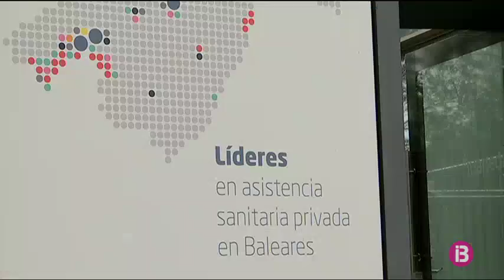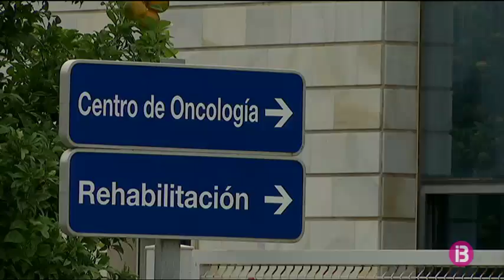Els treballadors del Grup Juaneda es preparen per a la manifestació de dimarts contra l`ER